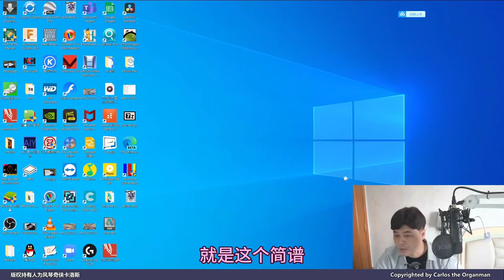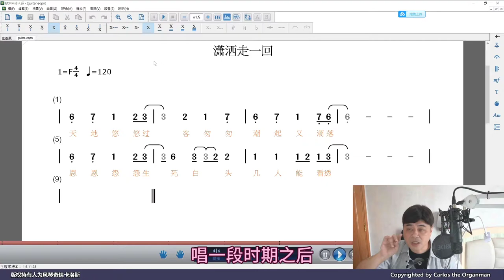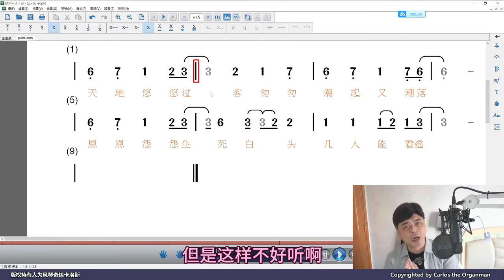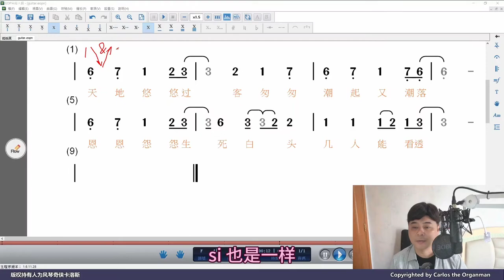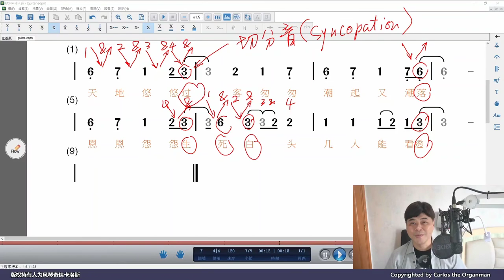連結線，切分音符，幾人能看透？學習看譜令你腦洞大開 (普通話旁述)